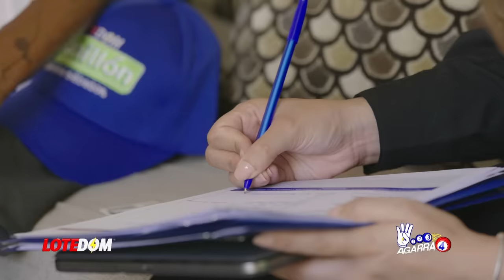La Falda Que Quebrará A Alofoke: Una Demanda Más Para Santiago Matías ¡Con Funcionario Involucrado!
Entre Santiago Matías y Rafael Guerreo hay una competencia bien seria y reñida en torno a cual de los dos acumule la mayor cantidad de demandas posible.  Esta es una más para Alofoke!